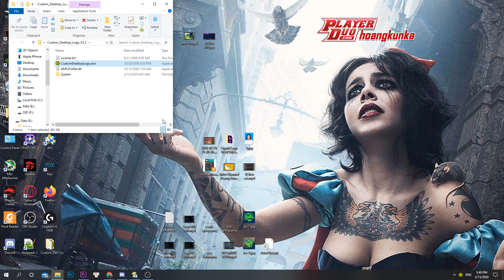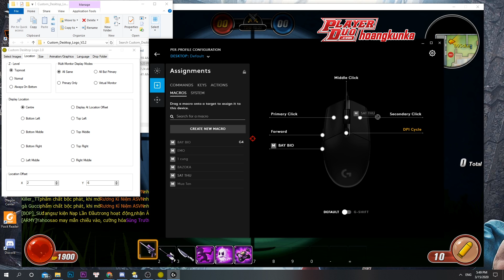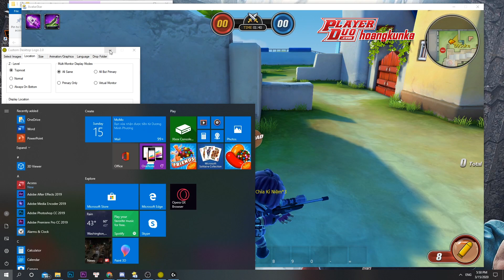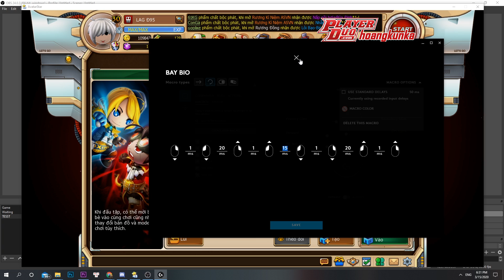🔴AVATAR STAR | "SIÊU TRICK" BIO - Dân bay chính hiệu | Hoàng Kunka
Như đã hứa với mọi người mình sẽ làm clip macro BHĐ cho anh em trong hôm nay nên mình xin ra clip cho anh em nhé
Phần mềm: Logitech G Hub ( anh em nào chưa biết cách tải phần mềm thì xem video trước Combo Pháo Thủ )
Bay lượn cực dễ cùng Hoàng Kunka nhé các bạn
Nhớ để lại 1 like 1 share . Và nếu có donate thì donate qua hoặc 1 rác xanh qua TNS_Kunkaa ingame các bạn nhé :) Momo: 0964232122
Kunka Gaming xin chào các bạn :)